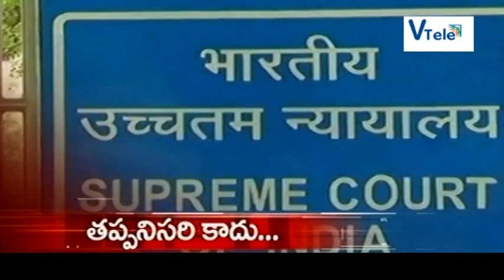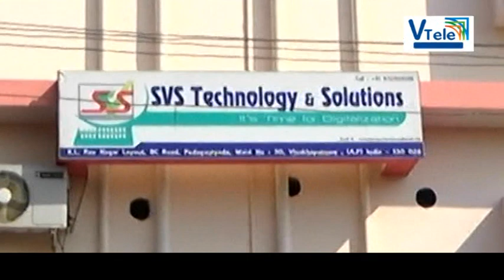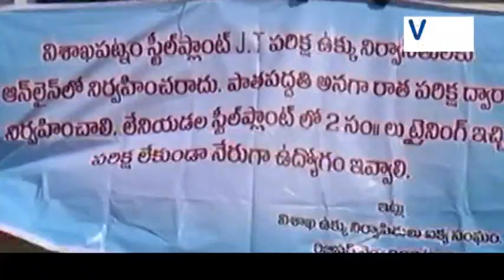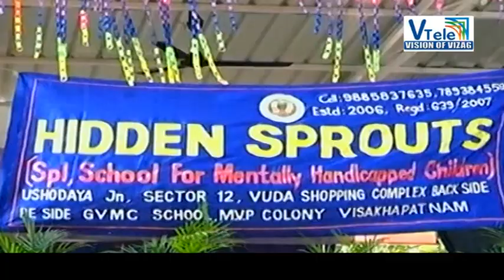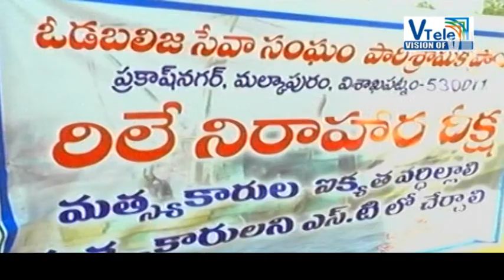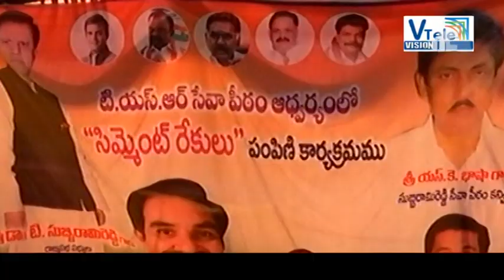V Tele News 09-01-2018